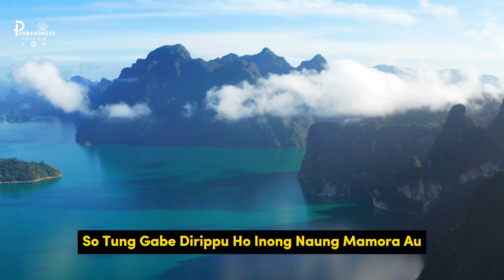Dang Hau Na Bolon - Lagu Batak ( Lirik ) Cover By Duo BorNis!!!Lagu Batak Sedih Populer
Penyanyi            : Anis Gea
Cover By            : Duo BorNis
Mauliate Godang di akka dongan. Terimakasih banyak.

Tekan tombol lonceng agar tidak kelewatan video video terbaru. Jika ada yang mau request lagu silahkan request di kolom komentar.

Sotung gabe dirippu ho inong
Naung mamora au
Haru allangon pe inong so tarsarihon
Ditano parjalangan on
Haru allangon pe inong so tarhaishon
Ditano parjalangan on
Dang na makkolit au inong di nahusari
Dang namanjua au inong di akka hatami
Nahujua podami
Holan goarna do inong au diparjalangan
Soboi tartuhor baju sada

MAuliate
Horas

Channel @purbaking25 ini akan mengupload video-video yang akan menghibur kalian semua. Semoga dapat menghibur hati yang gabut dan galau.